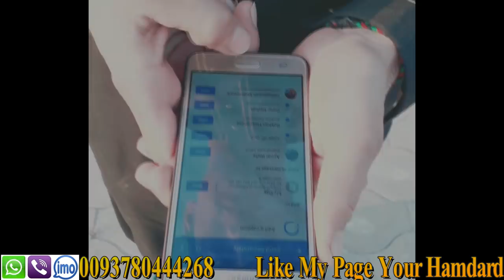Da Musafaro Hal Ogori || Kabul Vines